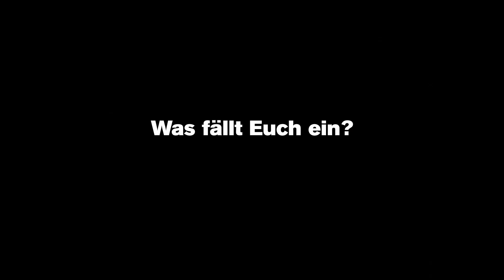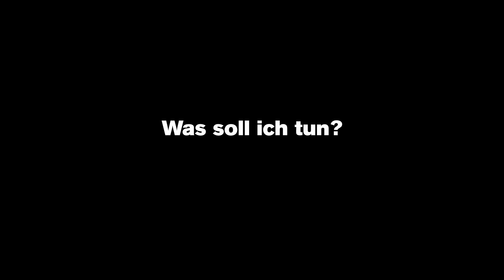Michael Kohlhaas // Trailer der Schaubühne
Michael Kohlhaas
von Heinrich von Kleist
Regie: Simon McBurney und Annabel Arden

In einer Fassung von Simon McBurney, Annabel Arden, Maja Zade und dem Ensemble

Michael Kohlhaas, ein Pferdehändler, ist auf dem Weg nach Dresden, um seine Pferde auf dem Markt zu verkaufen, als er an der Weg­ schranke einer Ritterburg nach seinem Passierschein gefragt wird. Da Kohlhaas keinen Pass hat und nichts von der Regelung weiß, willigt er ein, seinen Knecht mit zwei Rappen als Pfand dazulassen. Doch in Dresden erfährt er, dass der Passierschein eine Erfindung des Burgherrn war. Als Kohlhaas zurückkehrt, sind seine Rappen halb verhungert, sein Knecht aus der Burg vertrieben. Kohlhaas weigert sich, die Pferde in diesem Zustand zurückzunehmen und reitet nach Hause, wo er den schwerverletzten Knecht vorfindet, der von den Rittern mit Hunden gejagt wurde. Kohlhaas will Gerechtigkeit, verfasst eine Beschwerde, für die der Dresdner Stadthauptmann ihm Unterstützung verspricht. Doch der Kanzler des Kurfürsten, ein Verwandter des Burgherrn, unterschlägt die Beschwerde. Kohlhaas wird mit fadenscheinigen Ausreden ausgebremst und jeder Versuch, sich rechtmäßig zu wehren, scheitert. Seine Frau, die ein Bittschreiben für Kohlhaas übergeben will, wird von der Lanze einer Wache so unglücklich getroffen, dass sie stirbt. Jetzt hält Kohlhaas nichts mehr: Er wird Anführer eines Mobs, legt Brände, attackiert Städte und mordet. So lange, bis der Staat dazu gezwungen ist, ihm zuzuhören. Simon McBurney, der an der Schaubühne zuletzt »Ungeduld des Herzens« inszenierte, dramatisiert Kleists Novelle über einen Mann, der bereit ist, bis zum Äußersten zu gehen, um Gerechtigkeit zu bekommen, und fragt, ob es dafür vielleicht manchmal richtig ist, das Gesetz zu brechen, und welche Formen des Widerstands angemessen und effektiv sein können.

Autor: Heinrich von Kleist
Regie: Simon McBurney, Annabel Arden
Bühne: Magda Willi
Kostüme: Moritz Junge
Sounddesign: Benjamin Grant
Mitarbeit Sounddesign: Joe Dines
Video: Luke Halls
Mitarbeit Video: Zack Hein, Sébastien Dupouey
Dramaturgie: Maja Zade
Licht: Erich Schneider
Produktionsleitung London/ GB: Judith Dimant /Wayward Productions

Kamera: Carsten Woike
Schnitt: Julia Elger

Mit: Robert Beyer, Moritz Gottwald, Laurenz Laufenberg, David Ruland, Genija Rykova, Renato Schuch

Premiere war am 1. Juli 2021